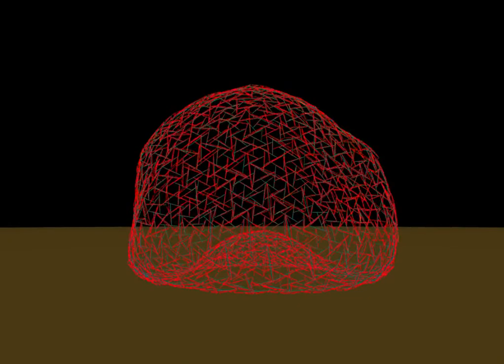Structurally Resilient Tensegrity Sphere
This is what Bucky Fuller would have called a 6-frequency tensegrity sphere, and here I screen recorded it falling and recovering in real time.